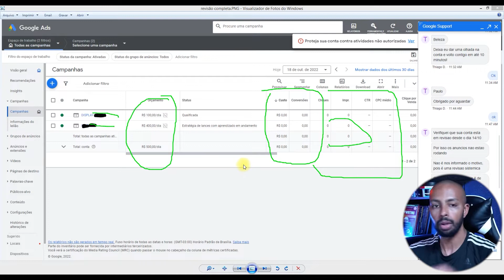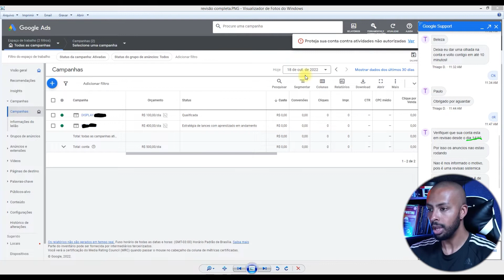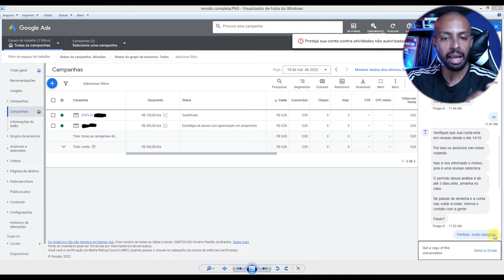COMO RESOLVER | CAMPANHA TRAVADA NO GOOGLE ADS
🔥 CONTEÚDOS IMPORTANTES 🔥
▶▶  Conheça meu Programa Completo de Mentoria↴

Ficou com alguma dúvida? Pode Chamar lá no direct que respondo na hora!! ↴

Nesse vídeo eu vou te ensinar a como resolver o problema de campanha travada no Google Ads. Pode parecer até o fim do mundo quando você não sabe de alguns detalhes especiais e fica se perguntado porque esta com uma campanha que não roda no Google Ads, porém seus problemas acabaram agora.

A missão desse vídeo é apenas te explicar como resolver o problema de campanha travada no Google Ads, então se esse é o seu caso já poe pegar uma caneta e um papel pra anotar tudo que vou te passar aqui por que está sensacional.

Muitas pessoas me procuram alegando ter uma campanha google ads não roda, porém esse é um problema extremamente fácil de resolver, basta ajustar alguns poucos parafusos na sua campanha para que ela passe a rodar de maneira praticamente instantânea.

Então se você está se perguntando nesse momento, porque minha campanha não roda no Google Ads esse vídeo foi feito sob medida para que você possa resolver seu problema.

Principalmente para quem tem uma campanha ativa mas não roda google ads, tende a ir quase que de imediato a algumas configurações que podem acabar atrapalhando ainda mais sua campanha. Lembrando que muitas vezes esse problema pode ser por conta de um uma coisa que se chama revisão manual google ads.

Espero que o vídeo seja muito útil, boas vendas.

MOMENTOS DO VÍDEO:
0:00 - Se inscreve aí =D
5:00 - Campanha não roda Google Ads